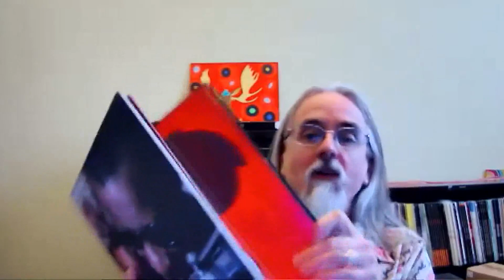Looking for some music or a movie to entertain you as the days grow shorter?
Here’s what the guys from Bull Moose have to say about four new releases